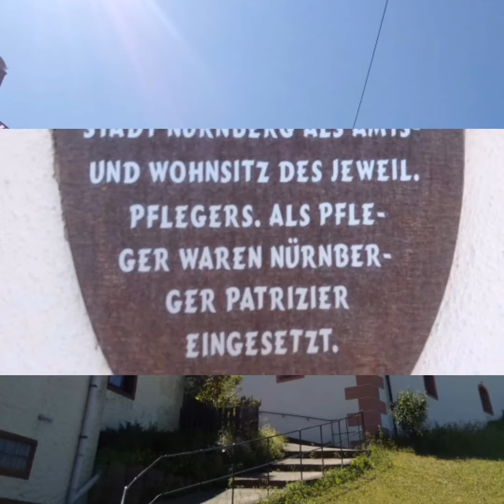🏰Burg Hohenstein, Slideshow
Die Felsenburg befindet sich am westlichen Ortsrand von Hohenstein, der zweithöchstgelegenen Ortschaft Mittelfrankens, in der Gemeinde Kirchensittenbach. Ihr Standort ist das Gipfelplateau des Hohensteins, der mit 624 Metern.
Die ersten Anfänge der Burg Hohenstein gehen vermutlich in das 11. Jahrhundert zurück. Die erste urkundliche Erwähnung ist jedoch erst für das Jahr 1163 nachweisbar.
Le Felsenburg est situé à la périphérie ouest de Hohenstein, le deuxième plus haut village de Moyenne-Franconie, dans la municipalité de Kirchensittenbach. Son emplacement est le plateau sommital du Hohenstein, qui est de 624 mètres.
Les premiers débuts du château de Hohenstein remontent probablement au 11ème siècle. Cependant, la première mention documentaire ne remonte qu’à l’année 1163.
يقع فيلسنبورغ في الضواحي الغربية لهوهنشتاين، ثاني أعلى قرية في فرانكونيا الوسطى، في بلدية كيرشنسيتنباخ. موقعها هو هضبة قمة هوهنشتاين، التي هي 624 متر.
تعود بدايات قلعة هوهنشتاين الأولى إلى القرن الحادي عشر. ومع ذلك ، لا يمكن إرجاع أول ذكر وثائقي إلا إلى عام 1163.
Burgbesichtigung
Castle tour
Экскурсия по замку
Visite du château
جولة القلعة
城堡之旅
कैसल टूर
Tour del castello
Segh
Бекініс туры
Kasteel tour
Zwiedzanie zamku
Passeio pelo castelo
Turul castelului
Slottstur
Prehliadka hradu
Recorrido por el castillo
ทัวร์ปราสาท
Prohlídka zámku
Kale turu
Kastélytúra
Tour lâu đài